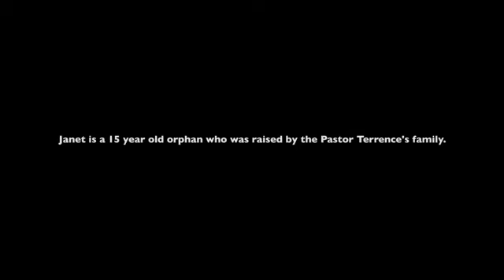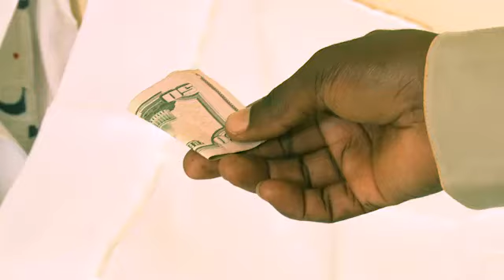Janet & the Pastor Short Film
Sex is Consent, Consent is Everything - This is a short film about Janet and the Pastor.
Janet is a 15 year old orphan who was raised by the Pastor Terrence's family